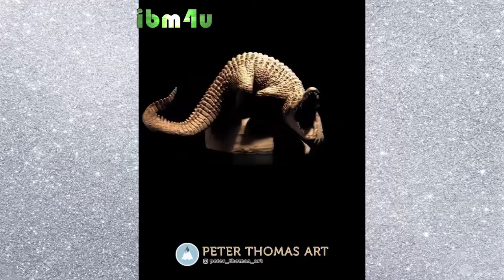How To Make Creative Ideas at Home #8 | New Life Hacks 2020 | How To ibm4u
How To Make Creative Ideas at Home 8 New Life Hacks 2020 How To ibm4u.creative ideas are the most popular in the world.these are the amazing DIY hacks and creative DIY.so in this channel you will see
the latest creative art ideas and creative project ideas. creative people present amazing life hacks and creative presentation ideas
when you will see you enjoy and more satisfying bcz it makes hand make so these are incredible and awesome ideas.so see video enjoy